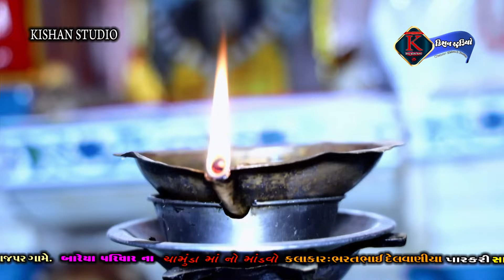07/tajpar bareya parivar no mandvo kalakar Bharat Bhai delvaniya Kishan studio Morbi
07/tajpar bareya parivar no mandvo kalakar Bharat Bhai delvaniya Kishan studio Morbi